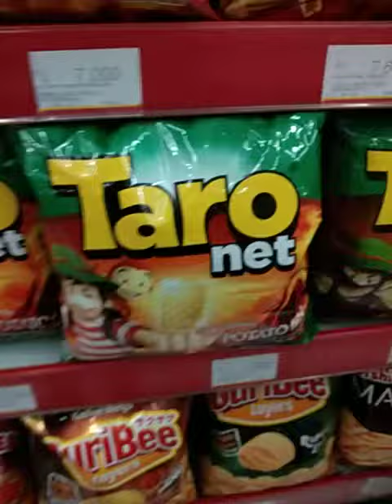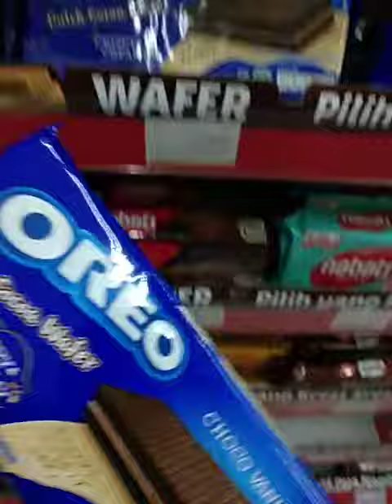UPDATE JAJANAN SNACK DI MINIMARKET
channel ini mengulas tentang permen, snack,minuman dan makanan lainnya,
dan channel ini di buat hanya untuk hiburan, relaxing
dan video ini membuka makanan atau jajanan seperti permen makanan ringan dan es krim dan melihat isinya